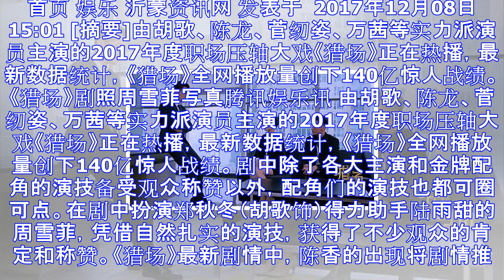《猎场》周雪菲出演胡歌得力助手 演技获认可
首页 娱乐 沂蒙资讯网 发表于  2017年12月08日 15:01 [摘要]由胡歌、陈龙、菅纫姿、万茜等实力派演员主演的2017年度职场压轴大戏《猎场》正在热播，最新数据统计，《猎场》全网播放量创下...